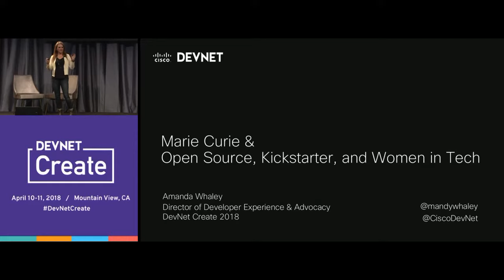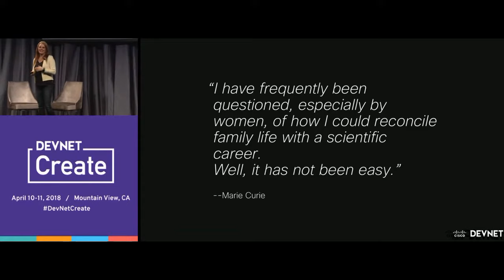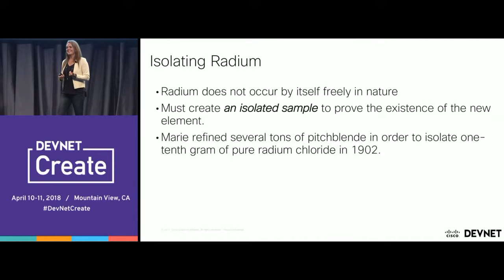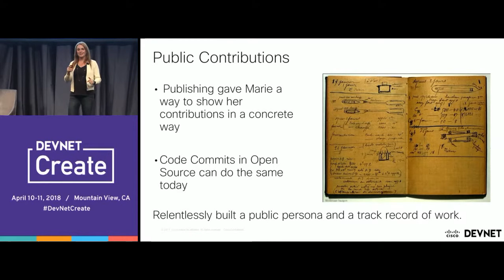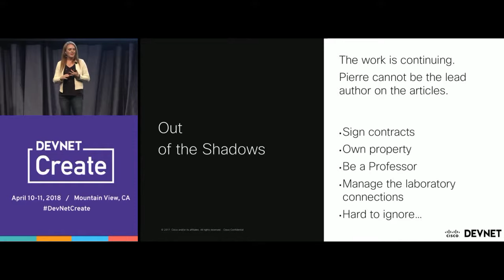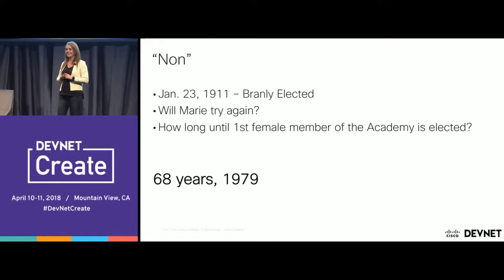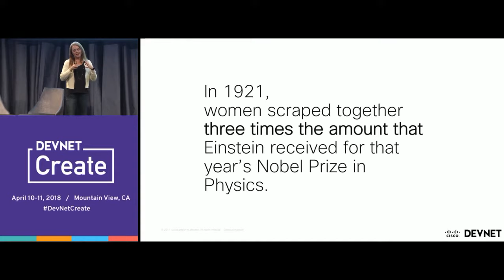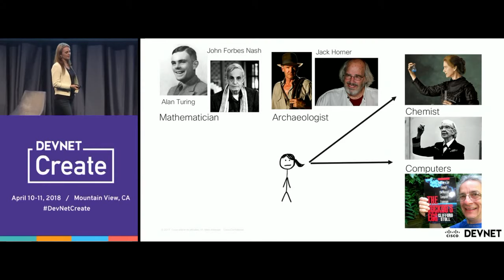Marie Curie, Open Source, Kickstarter and Women in Tech - Amanda Whaley (DevNet Create 2018)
Think of Marie Curie. Would you expect to find a fascinating number of similarities between the Curie's treatment of their work in the early 1900's and today's tech industry? We certainly didn't.

Listen to Mandy Whaley to explore how the Curie's used an approach similar to modern Open Source licensing to open the process for isolating radium to the scientific community, how the limitations of the time on the rights of women to own IP influenced this decision, and how Marie Curie also used a strategy similar to Kickstarter to raise funds to buy radium for her own research.